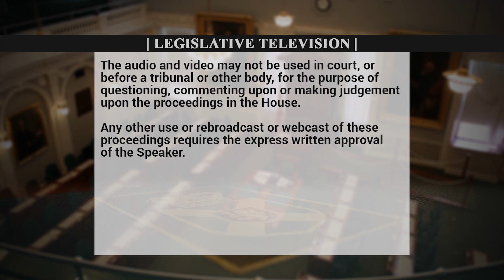April 10, 2019--QP--Lisa Roberts to Iain Rankin on the Lahey Report